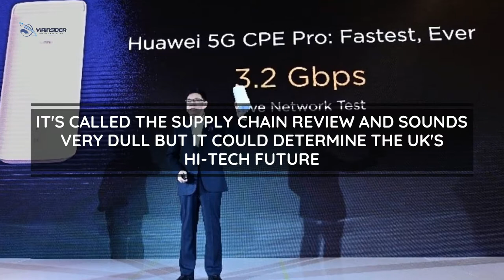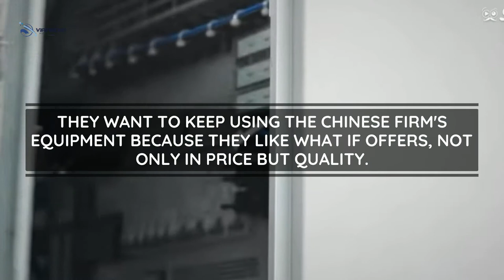Huawei and 5G: Decision time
According to the Department of Digital, Culture, Media, and Sport, which is leading the review, it is about far more than Huawei's role in the next generation 5G mobile networks. But that is the only issue about which the mobile operators care.

The operators fear that pressure from politicians concerned about the alleged security threat posed by Huawei will result in a severe curtailment of their choice of suppliers.

In background briefings with three of the major operators, there has been a constant theme - we know we need to keep Huawei out of the most sensitive parts of our networks, but a blanket ban would be a disaster for the roll-out of 5G and for the UK's role in a vital technology.

Top Trends to Look-out for Artificial Intelligence in 2019

How AI’s Speech Recognition Models works in Siri, Google, Alexa, Cortana, and Bixby?